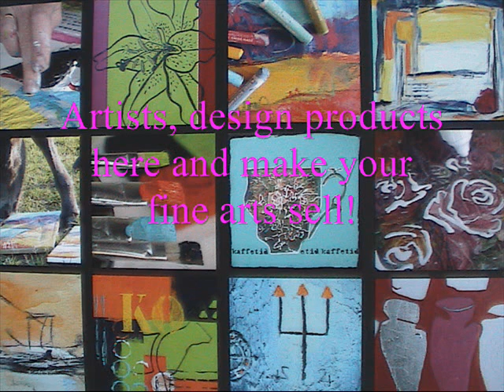Danish Fine Arts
Some Danish artists have annual fine arts exhibitions that take place in Silkeborg. This annual fine arts exhibition was on 21-23 August.